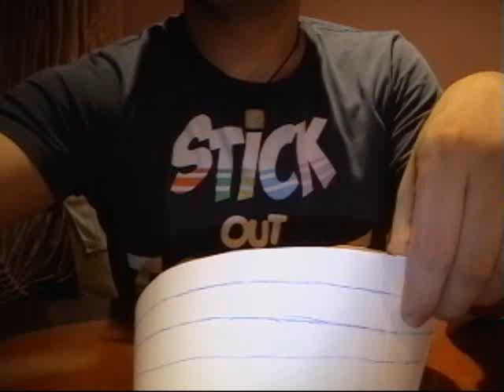Banda de Moebius4.wmv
¿Qué pasa si dibujamos tres líneas que dividan a una banda de Moebius en cuatro partes iguales y cortamos por cada una de ellas?